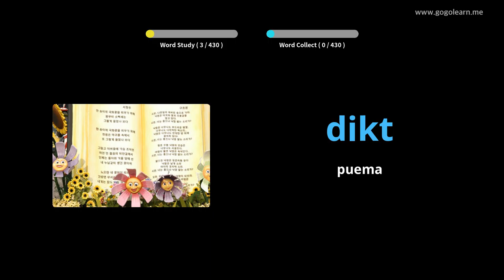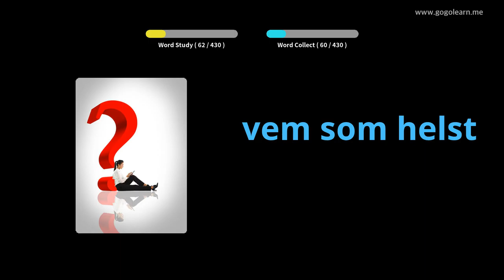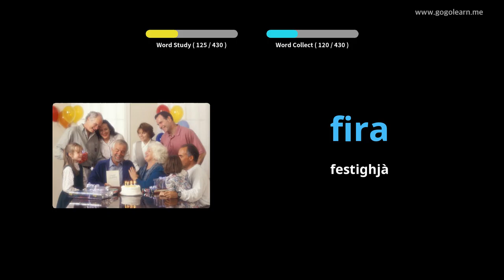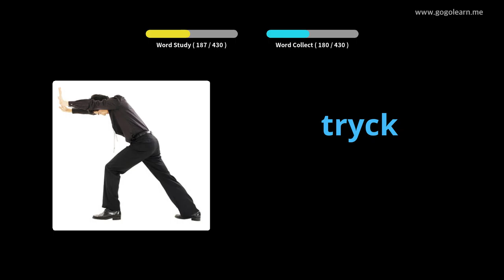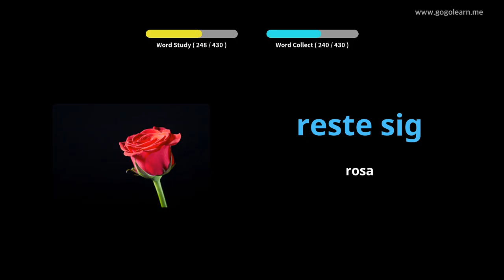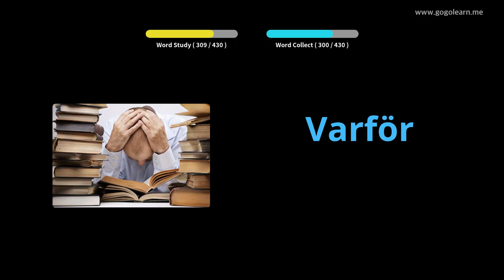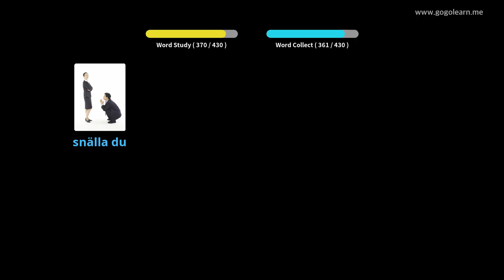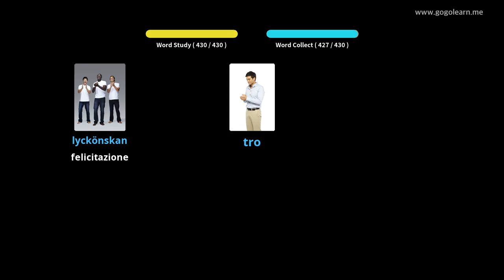Vocabolariu Svedese Scola primaria | Golearn